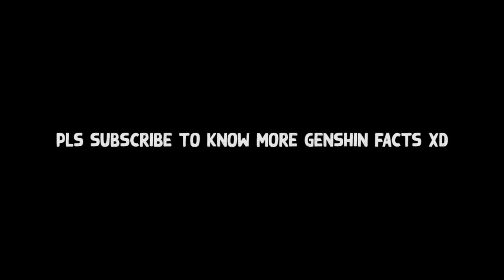Who The Hell PAIR YELAN with BENNETT???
WHAATT?? You Said you make YELAN and BENNETT in the same team???
For Your Information, Yelan Doesn't need ATK Buff from Bennett.
For The Detail Watch out the Entire Video.

🎵 Music
HOYO-MiX